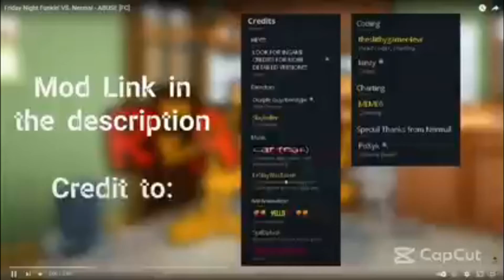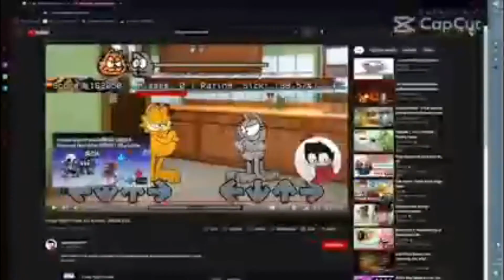That one abuse with lyrics shitpost meme but with chromatics scales